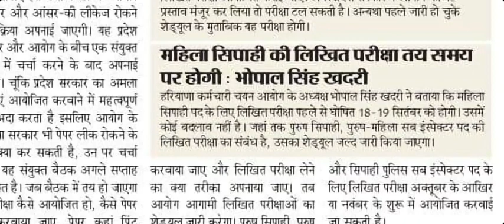Haryana Police Female Constable Exam तय समय पर होगा : भोपाल सिंह खदरी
Haryana Police Female Constable Exam Date News

Hp Female Constable Exam Date News